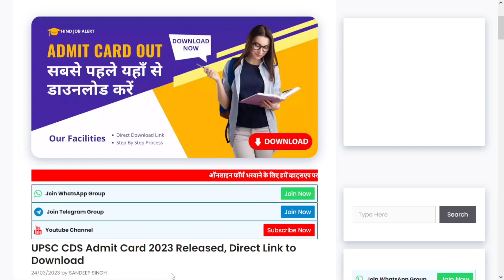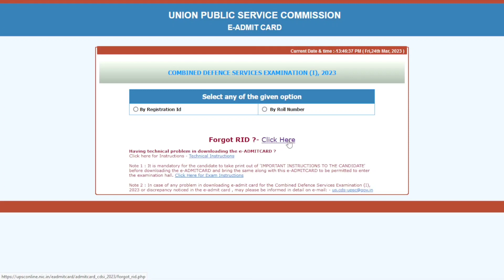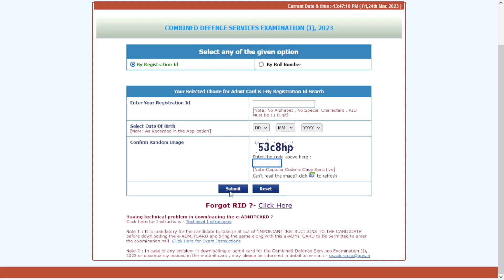UPSC CDS Admit Card 2023 Direct Link to Download | UPSC CDS एडमिट कार्ड 2023 कैसे डाउनलोड करें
UPSC CDS Admit Card 2023: संघ लोक सेवा आयोग (UPSC) ने संयुक्त रक्षा सेवा (CDS) 1/2023 भर्ती के लिए एडमिट कार्ड जारी कर दिया है। जिन उम्मीदवारों ने यूपीएससी सीडीएस परीक्षा 2023 के लिए आवेदन किया था, वे अपना यूपीएससी सीडीएस एडमिट कार्ड वेबसाइट upsc.gov.in से या नीचे दिए गए लिंक के माध्यम से 24 मार्च, 2023 से डाउनलोड कर सकते हैं।